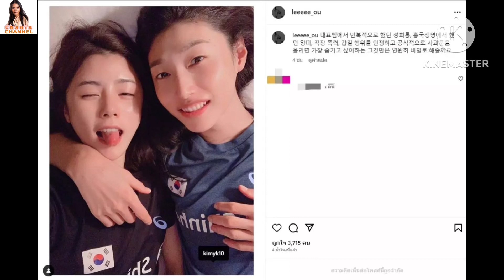อี ดายอง โพสต์ภาพคู่กับ คิม ยอน คยอง พร้อมแคปชั่นปริศนา ฉันจะเก็บสิ่งที่คุณต้องการเก็บเป็นความลับ!!